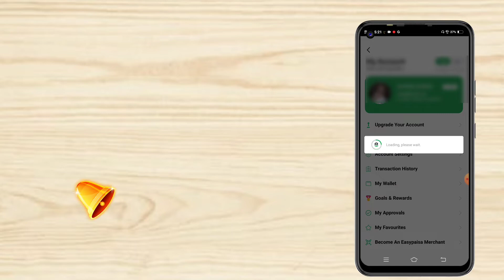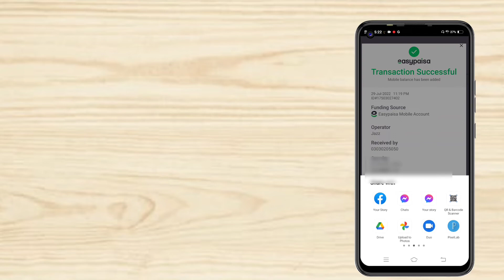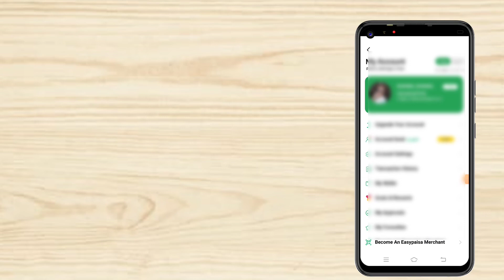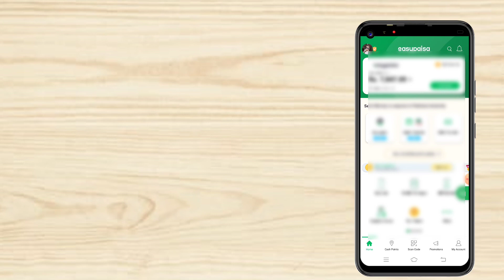How To Check Easypaisa Transaction History || Easypaisa Transaction Details Kaise Check Kare 2022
How To Solve Easypaisa Otp Failed || Easypaisa Otp Failed Error || Otp Failed Solution in Easypaisa

How To Increase Easypaisa Account Limit Level 1 To Super Level 1 Million | Upgrade Easypaisa Limit

How To Send Money Easypaisa App To Jazzcash| Easypaisa Se Mobicash Jazzcash Me Paise Kaise Bheje

How To Repayment Loan | Easyloan Barwaqat Pk Loan Ai Cash | Loan Wapis Karne Ka Tariqa 2022

How To Send Thofa Own Friends With Easypaisa| Easypaisa App Se Apne Dosto Ko Gift Kaise Bheje 2022

Kashf Foundation Ki Qisat Jama Karne Ka Tariqa| How To Pay Kashf Installments On Easypaisa Account

Asslam Alekum gues aaj ki video me mene apko easypaisa ke hawale se bhot important information share kinhe agar ap kisi ko transaction karty he or saamne wala inkar karta he ke mere pas transaction nahi aai to ap kia karenge is video me details ke sath bataya gaya he is video ko lazmi dekhain.

Welcome to YouTube Channel "Sab Malomat". Here we update you about the Jazz & Jazz Cash,  New Features ! Daily Updates ! New Products !  New Packages & Offers.
Moreover-over, We also share the videos from Sab Malomat platform on New Android Phone Features, Unboxing the New Mobiles & Devices, Mobile Applications & much more.
You can also get the updates from Sab Malomat about the Social Network Applications i.e WhatsApp, Facebook, YouTube, Skype, Twitter, TikTok  & Information about the Internet, Computer tips & tricks etc.
We ever tried to make our subscribers & viewers,  up to date. We encouraged our viewers to drop the comments to get the channel Sab Malomat more better.

If you like Sab Malomat Videos then please support to make sure the following actions !

 LIKE VIDEOS
 SHARE VIDEOS

Regards By
Amjad Zangejo